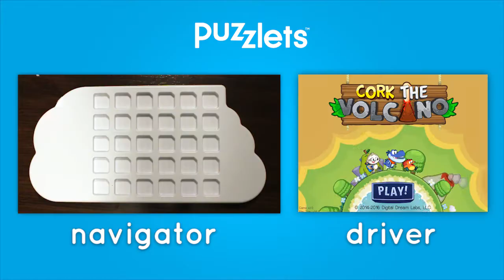Puzzlets Walk-Through and Webinar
Intro course into our first game Cork the Volcano (coding). No audio.